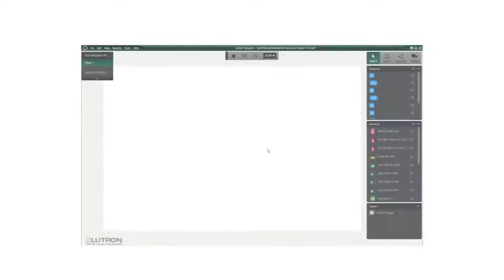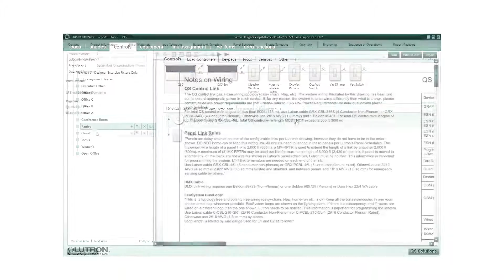Thiết Kế Chiếu Sáng thông minh với Lutron Designer+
Đây là phần mềm thiết kế chiếu sáng, tích hợp thiết kế điều khiển chiếu sáng (lighting control) cực kỳ mạnh mẽ của Lutron. Chỉ cần đưa vào file mặt bằng dạng pdf hoặc jpeg, tiếp đó "kéo và thả". Phần mềm sẽ tự động lên bản vẽ : đơn tuyến (sơ đồ nguyên lý), danh sách thiết bị, các chiến lược điều khiển, diễn giải công nghệ.

Phần mềm này hiện được các đại diện của Lutron trên khắp thế giới sử dụng để hỗ trợ cho các công ty thiết kế chiếu sáng, thiết kế M&E, thiết kế kiến trúc và nội thất.